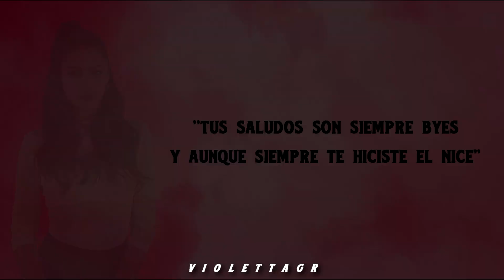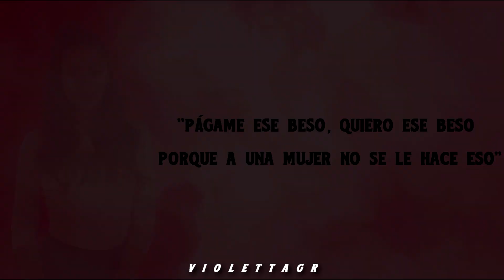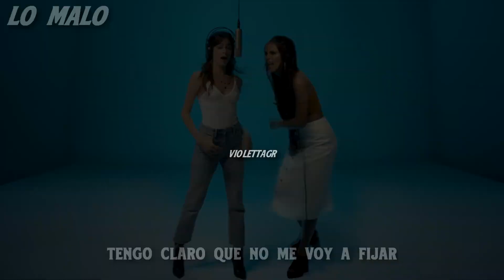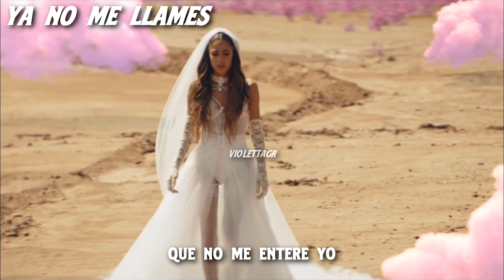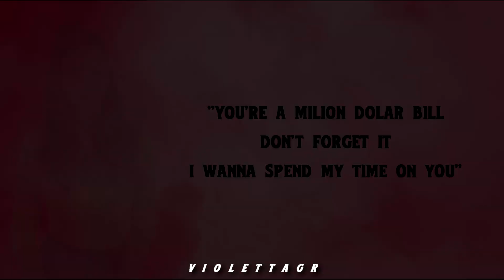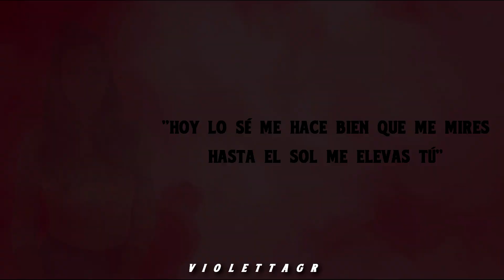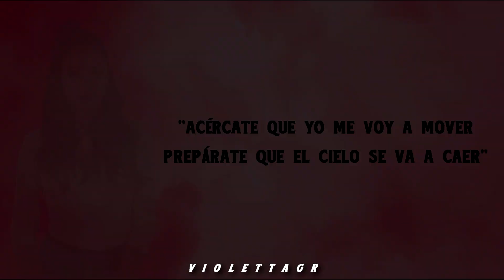TINI - Guess the Song by its Lyrics #2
Heyy!!
Can you guess the songs by its lyrics?
You can pause the video to read the lyrics.
You can also let me know what you think of this video, I read all of your comments!

QUICK Q&A:

A: I am from Greece

Q: What's the intro/outro song you use?
A: I use "Finders Keepers" by TINI as the intro song and "En Gira" as the outro song.

Q: Which app/software do you use to make your videos?
A: I use Sony Vegas Pro 14 for every video.